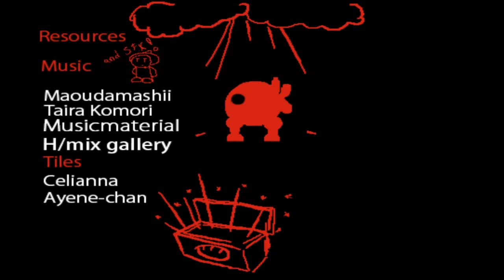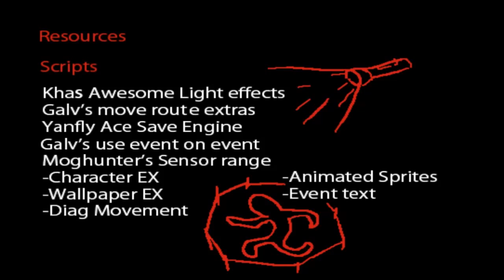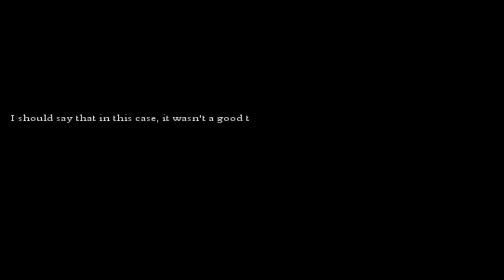Pitch Black (part 1) - Friend Shipping.. is Best Shipping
This is a game I have been wanting to crack into for a while that I had forgot I was supposed to hold out on actually. oops.

I explain in detail at the intro. Enjoy folks, for this is another rpg horror I will let the immersion set in on. It is fantastically made from what I've seen. And I can't wait to play more.

Outtro name is called "Fear and Growling" by Symplexity.